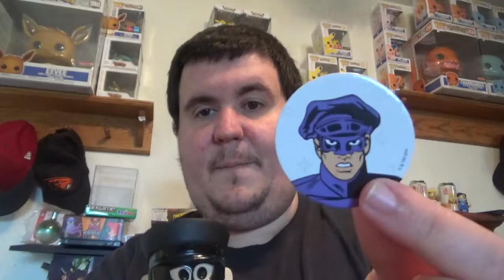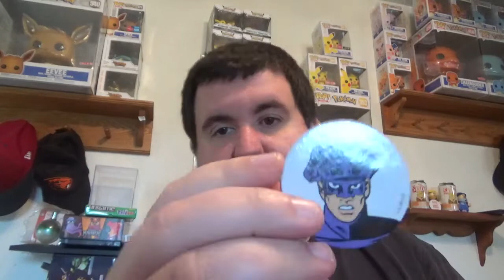Funko Vinyal Sodas Lets Grab a 6 pack Ep8 Kato